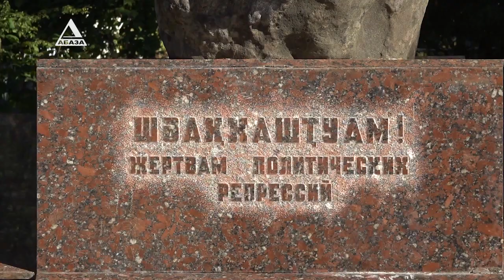Жертвами сталинских репрессий становились лучшие представители абхазского народа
30 октября – день памяти жертв политических репрессий 30-х 40-х годов 20 века. Возложить цветы к памятнику на столичной набережной пришли родственники жертв сталинских репрессий, представители коммунистической партии Абхазии, президент Абхазии Аслан Бжания и члены Кабинета министров. Подробнее Анастасия Никонова.